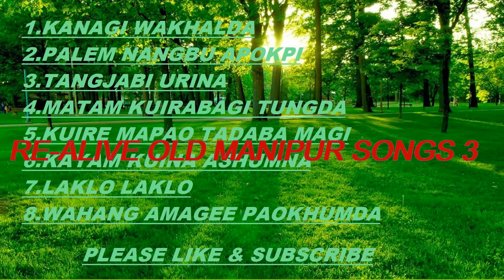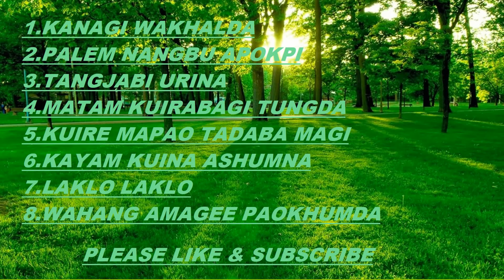Manipuri song collection | Manipuri Matam Eshei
Re-alive Old Manipur Songs is collection of  old time hits songs of Different's Singer.